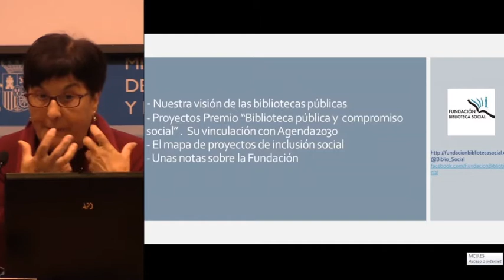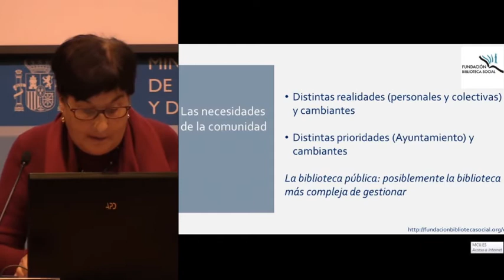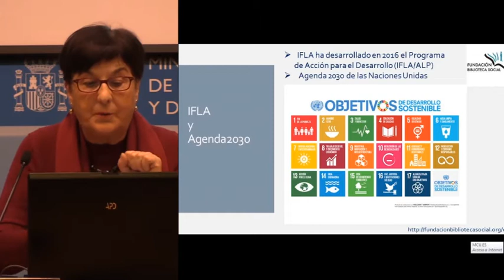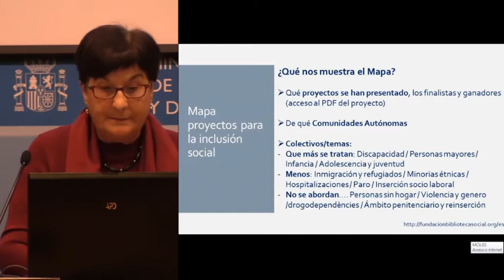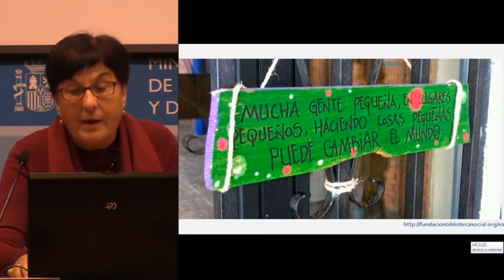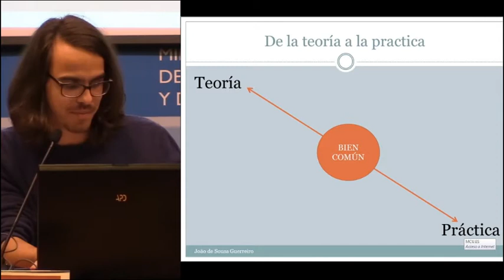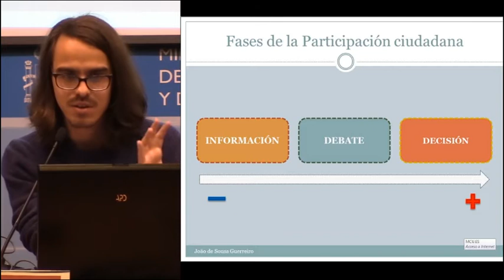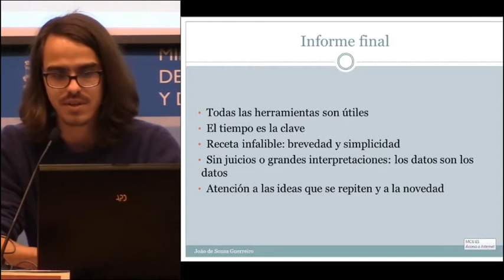VII Encuentro de Bibliotecas y Municipio: Territorios de convivencia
Dª Adela Alòs-Moner, Fundación Biblioteca Social
D. João de Sousa Guerreiro, Biblioteca del Colegio Internacional de Sevilla, San Francisco de Paula.

Moderador: José Antonio Gómez Hernández, Facultad de Comunicación y Documentación de la Universidad de Murcia

Presenta la sesión: Belén Martínez González, Jefa de Servicio de Cooperación Nacional y con Iberoamérica

VII Encuentro de Bibliotecas y Municipio: Territorios de convivencia Madrid, 21 noviembre 2017